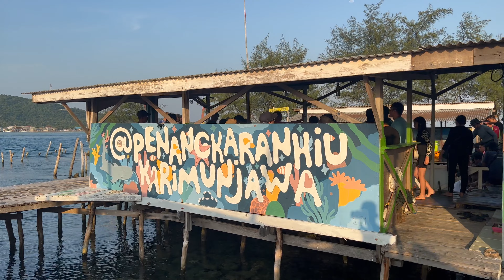PENANGKARAN HIU DI KARIMUNJAWA ▪︎ PULAU MENJANGAN BESAR ▪︎ SHARK CAPTIVITY IN THE JAVA SEA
JAGA KELESTARIAN SATWA LIAR ▪︎ JEPARA, JAWA TENGAH

Dikuti dari laman wikipedia, Karimunjawa adalah kepulauan di Laut Jawa yang termasuk dalam Kabupaten Jepara, Jawa Tengah. Dengan luas daratan ±1.500 hektare dan perairan ±110.000 hektare, Karimunjawa kini dikembangkan menjadi pesona wisata Taman Laut yang mulai banyak digemari wisatawan lokal maupun mancanegara. Menurut legenda lokal, Karimunjawa ditemukan oleh Sunan Nyamplungan. Kala itu, Sunan Muria memerintahkan Amir Hasan ke sebuah pulau yang terlihat kremun-kremun (kabur) dari puncak Gunung Muria untuk mengembangkan ilmu agamanya. Karena terlihat kremun-kremun, akhirnya pulaunya dinamai "Karimunjawa" hingga kini. Amir Hasan kelak dikenal sebagai Sunan Nyamplungan karena menanam tanaman Nyamplung disana, yang ternyata bermanfaat sebagai pemecah angin. Jalan keliling pulau yuk!